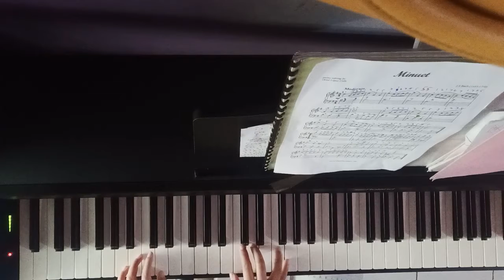DAY 9 PIANO PROGRES ON MINUET a very beginner adult piano progress PLAYING PIANO LEARN TO PLAY PIANO